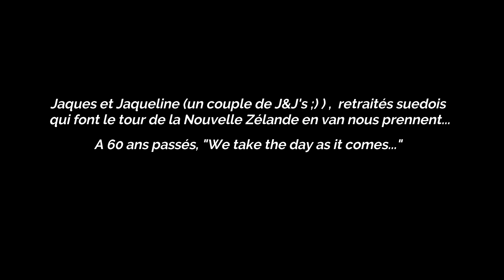# 15 | Nouvelle Zélande | : Coromandel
Première vidéo de notre trip en Nouvelle Zélande, nous partons à la découverte de la péninsule de Coromandel en stop !

a+ dans le bus !! ;)

Céline et Mathieu :)

Musiques  (dans l'ordre d'apparition) :

Musique libre de droits Love Mode